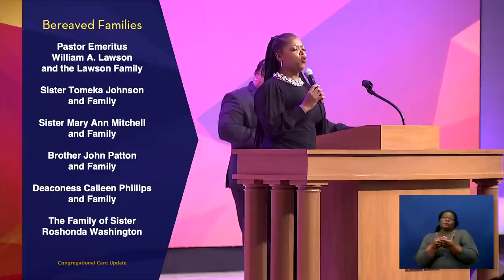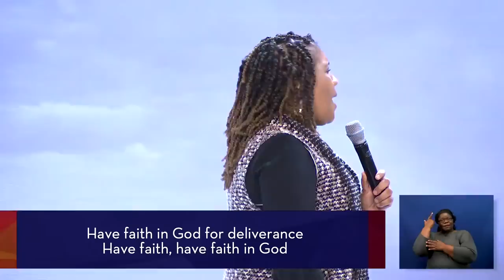It's My Turn! - Dr. Marcus D. Cosby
Sunday Worship 11:30am - Dr. Marcus D. Cosby - TEXT: 2 Chronicles 7:11-12 (NIV) SERMON SUBJECT: It's My Turn!